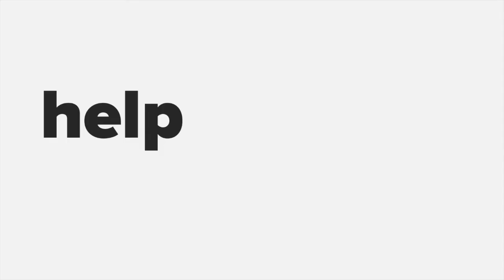Bridging the Gap Between Web2 & Web3: Startup Grind Europe Virtual Summit 2022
Startup Grind is on a mission to give startups everywhere the education, opportunities, and access they need to build, grow, and scale their company. The Web3 evolution will ultimately change how startups achieve success. Our regional virtual summits aim to bridge the gap between Web2 and Web3. Join us to explore what Web3 is, how it's changing the internet, and bridging the gap between Web2 and Web3. Our sessions include Q+A's with top experts and investors who are at the forefront of building and investing in the next wave of the web.

Fireside Chat - Dr. Radhakrishna Dasari Technical Educator Web3 Foundation

Web3 Foundation nurtures and stewards technologies and applications in the fields of decentralized web software protocols. Foundation’s flagship project is Polkadot - a groundbreaking, open-source platform for innovation in blockchain and decentralized web technologies, paving the way towards a free, fair, secure internet.

Panel Discussion - "The Metaverse, NFTs & Inclusivity in Web3"

Irina Karagyuar Head of Metaverse Growth at Unique Network | Driving Business & Ecosystem Growth Polkadot | Acting on Climate Change

Aleksander Gansen Startup Founder & Mentor | Blockchain Evangelist | Digitising Supply Chains | NFT Collector | Lecturer

Stefan Kovach Founder of RARERTHINGS the independent web 3.0 advisory service | Sports, Fashion, Gaming & Celeb | Angel Investor and Speaker

Moderator - Denise Matthews Founder One Media & Events | Gibraltar Chapter Director